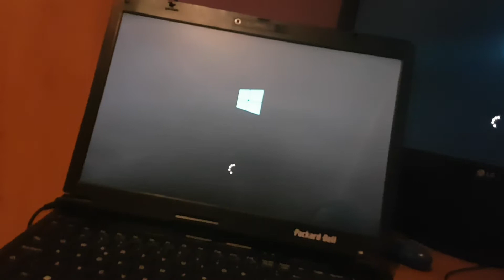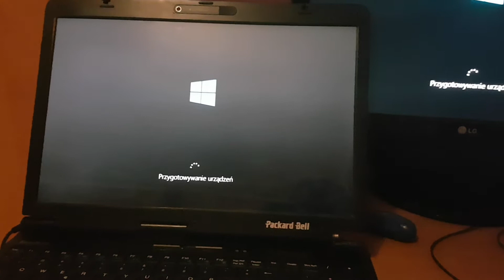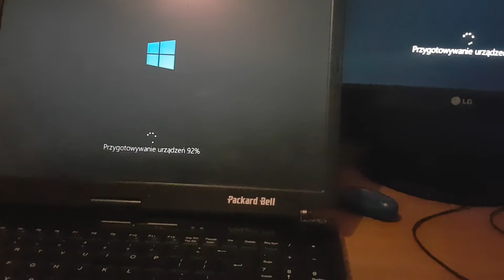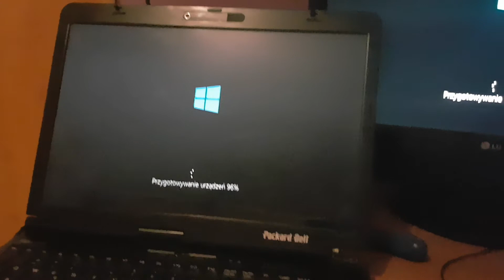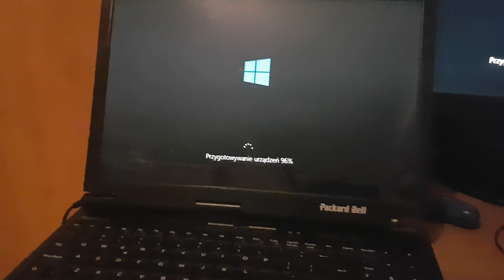działa w koncu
dysk twardy